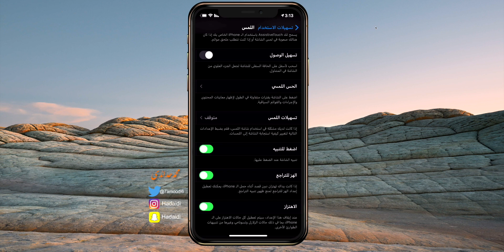اطفاء اضاءة الشاشة لتوفير البطارية